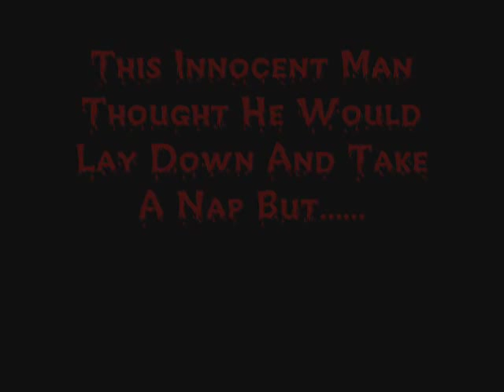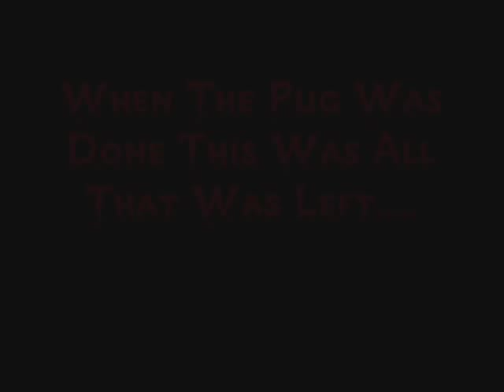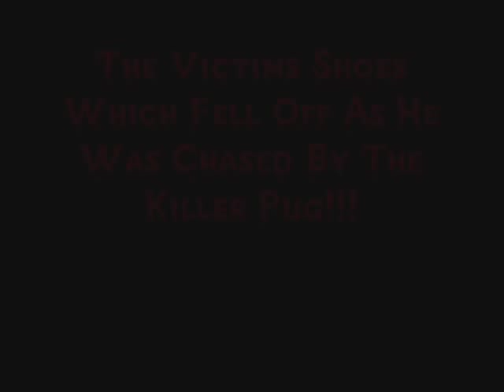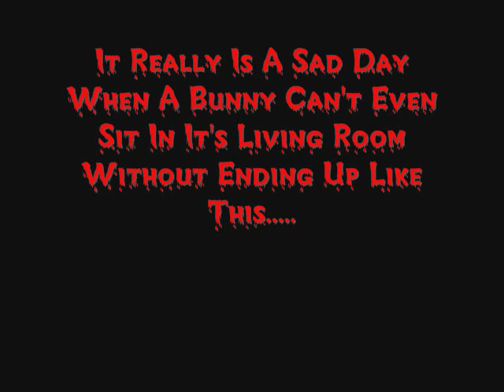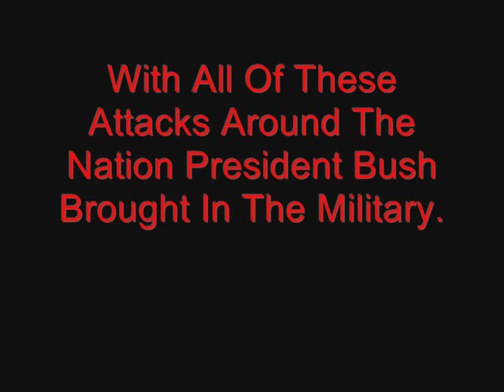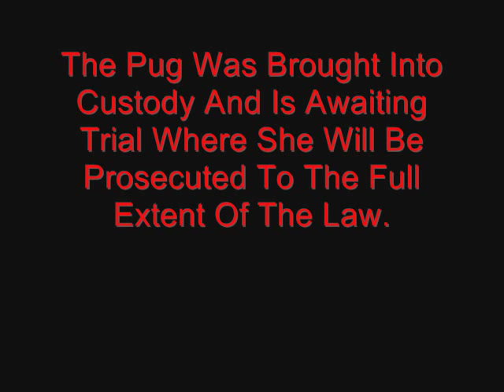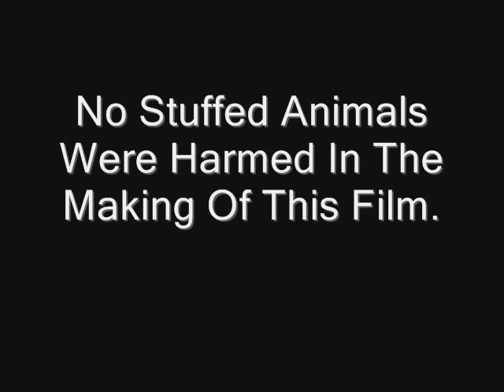"When Pugs Attack"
This video contains graphic images of pug attacks and may not be suitable for children under 5. Watch at your own risk. No Pugs were harmed in the making of this film.